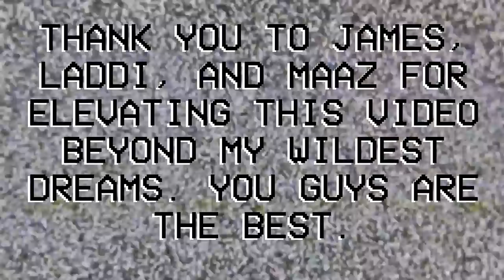The Dinner Party from Heck ft. TheOdd1sOut, TheAmaazing, and Laddi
Please help me buy food by going to Crowdmade.com/NateIsLame. Thank you.

This is a true story unfortunately. This is an infamous family tale we like to share every year with guests. A nightmare of this magnitude requires an all-star cast, so we have James of TheOdd1sOut, TheAmaazing, and TheLaddi lending their voices.

And, my goodness, everyone knocked it out of the park. Special unending thanks to all of them.

This video has been a thorn in my side for ages. This has been in the works since October 2018. No joke. Well over a year. I think having my incredible friends helping me out has made this seriously daunting? I kinda blacked out and finished about 2/3 of this video by visiting random coffee shops in Boise, Idaho and just plowing through this the best that I could.

I'm pretty happy with how this turned out, and I hope you are too. I love this story and I'm glad we get to share it with ya.

More videos coming soon now that this behemoth is out of the way. Oh my goodness.

Also, totally unrelated, my friend is doing a fun music project.

Tainted Meat Gang rise up. 🤠✊